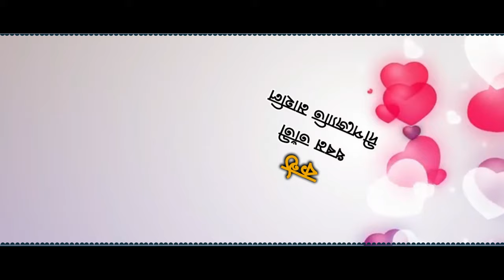Premer Rani // New Adivasi Jhumoir Song 2021 // By Dharam Tanti & Dipjyoti Mahli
SONG CREDIT
SONG-PREMER RANI
SINGER-DHARAM TANTI & DIPJYOTI MAHLI
LYRISC-TUNE-DHARAM TANTI
MUSIC & MIX-MASTARING-NAYANMONI

SPECIAL THANKS
MINTU KURMI
UDAYAN KURMI
AKON BEDIA

Video  বোৰ চাবলৈ নাপাহৰিব । আৰু Video চাই কেনে পালে Comment কৰি জনাব বুলি আশা কৰিলো।